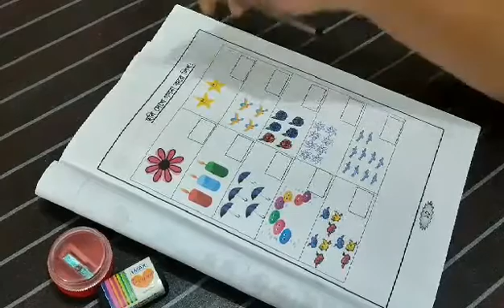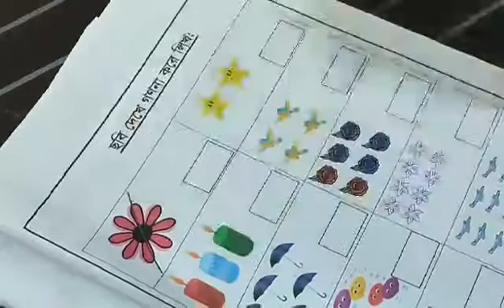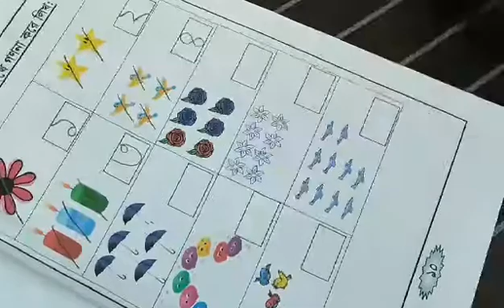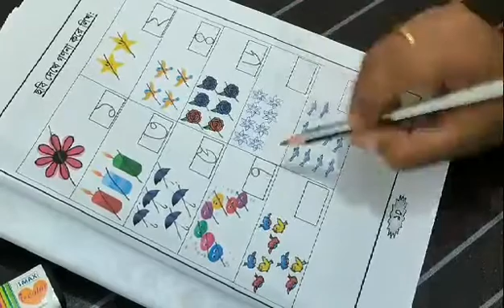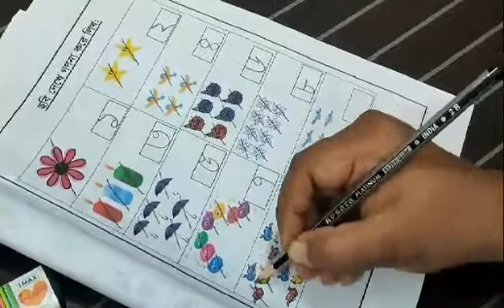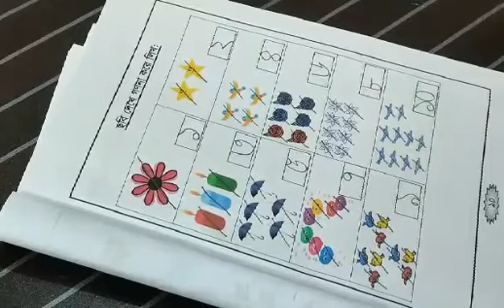প্রি নার্সারী, গণিত- ছবি গুণে সংখ্যা লিখা, সূচনা মিস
ছবি গুণে সংখ্যা লিখা-